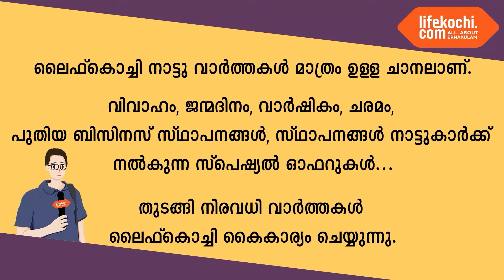മട്ടാഞ്ചേരി: സമുദ്രോൽപന്ന സംസ്കരണ ശാലയിൽ നിന്നും അമോണിയ ചോർന്നു.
മട്ടാഞ്ചേരി: സമുദ്രോൽപന്ന സംസ്കരണ ശാലയിൽ നിന്നും അമോണിയ വാതകം ചോർന്നു കരുവേലിപ്പടി ചെമ്മീൻ ജംഗ്ഷന് സമീപം നാഷണൽ സീഫുഡ് കമ്പനിയിലാണ് ചോർച്ച ഉണ്ടായത് ജനവാസ മേഖലയിൽ ആണ് പ്ലാൻറ് നിലകൊള്ളുന്നത് എന്നതിനാൽ പരിസരവാസികൾ പരിഭ്രാന്തിയിലായി.  മട്ടാഞ്ചേരിയിൽ നിന്നും ഗാന്ധി നഗറിൽ നിന്നും അഗ്നിരക്ഷാസേന അംഗങ്ങളും തോപ്പുംപടി പോലീസും സ്ഥലത്തെത്തി.  ജില്ലാ ഓഫീസർ ഹരികുമാർ, മട്ടാഞ്ചേരി അസിസ്റ്റൻറ് സ്റ്റേഷൻ ഓഫീസർ മനോജ് നായിക് എന്നിവരുടെ നേതൃത്വത്തിലാണ് അഗ്നിരക്ഷാ സേന അംഗങ്ങൾ എത്തിയത്. വാർത്തയുമായി ലൈഫ്കൊച്ചി റിപ്പോർട്ടർ റിഡ്ജൻ റിബല്ലോ.